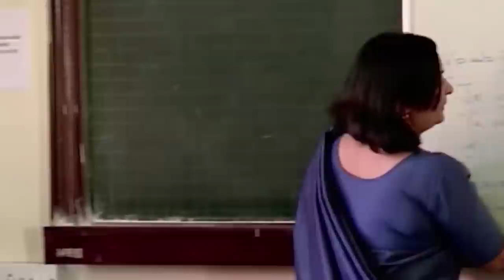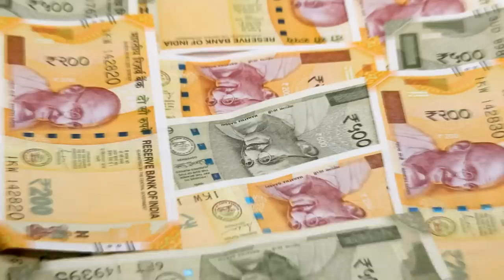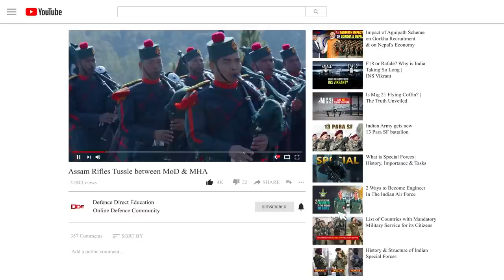Decoding Training & Recruitment of R&AW Officers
This video is about the Indian External & Foreign Intelligence Agency RAW i.e Research and analysis wing.